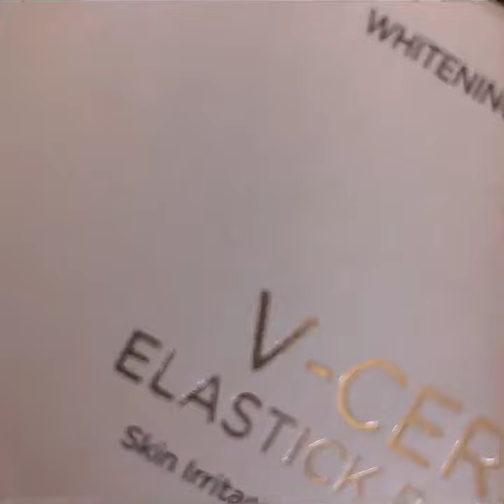刮痧棒又可以保濕的韓國最新保養小物#MAKEheal V-CERA抗皺提拉棒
刮痧棒又可以保濕的韓國最新保養小物
保濕力超強大！
可用於平日保養的最後一道步驟
即使上妝後也能隨時補擦
一抹讓原本乾燥、紋路明顯的肌膚呈現出光澤感
設計彎彎的弧度造型符合臉型的形狀
s型一樣的曲線還可以按摩兼保濕
方便隨身攜帶使用
還有淡淡的玫瑰香喔

📲快來追蹤ＩＧ 📲 @s3beautystore
更多有趣影片🔎youtube 🔎搜尋 ⌜小三美日⌟